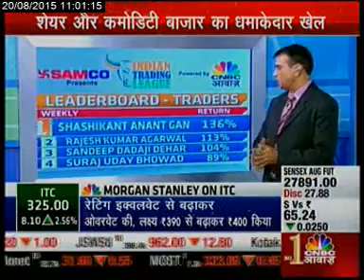The ITL Leaderboard update on CNBC Awaaz for 20 August 2015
Catch the Daily update of the ITL on the on CNBC Awaaz!! and click sign up and you too can be featured on CNBC Awaaz!